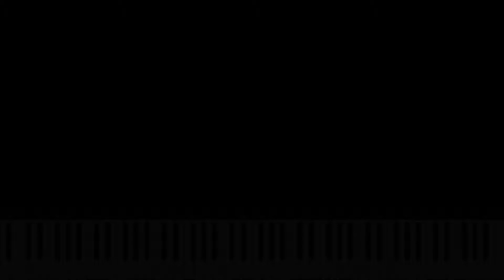【ピアノアレンジもどき】47.タームいせき【ゼルダの伝説 ふしぎの木の実】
自力で抜けられなかったので近所の本屋で攻略本立ち読みしたのを覚えてます。